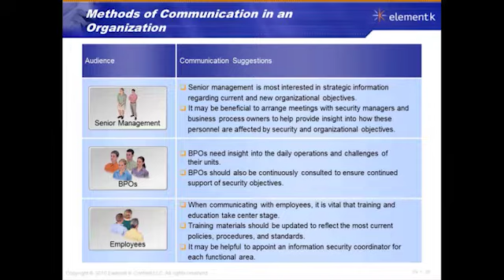56 Methods Of Communication In An Organization ISACA CISM DOMAIN 1 INFORMATION SECURITY GOVERNANCE